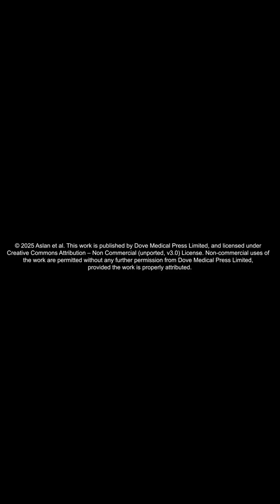Iron Sucrose and Ferric Carboxymaltose in Iron Deficiency Anemia – Video abstract [529064]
Video abstract of an original research "Comparative Impact of Intravenous Iron Sucrose and Ferric Carboxymaltose on Hypophosphatemia and Anemia Parameters in Iron Deficiency Anemia: A Retrospective Study" published in the open access journal Therapeutics and Clinical Risk Management by Sefer Aslan, Serhat Doğan, Mehmet Sarıaydın et al.